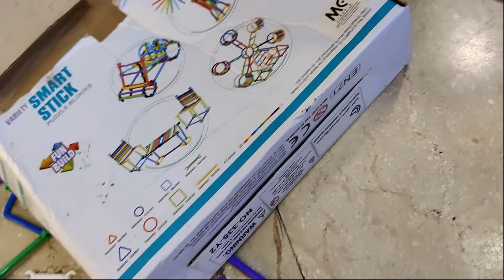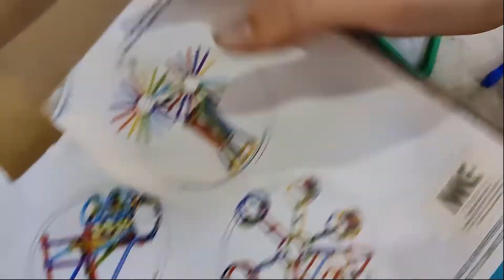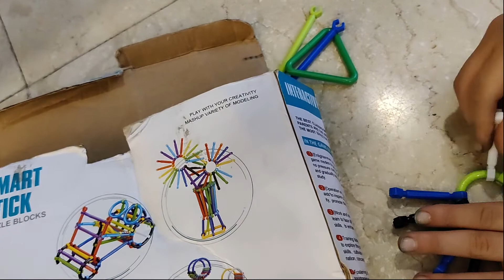Boys shown Elmo Smart sticks are not a fun toys & will make your finger pains | see puppets show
Boys detest this toys because it causes so much pain on their fingers whenever they try to assemble it, a toy to avoid from buying to your kids. Here is the show🙄😯